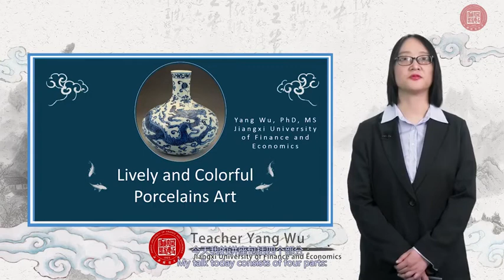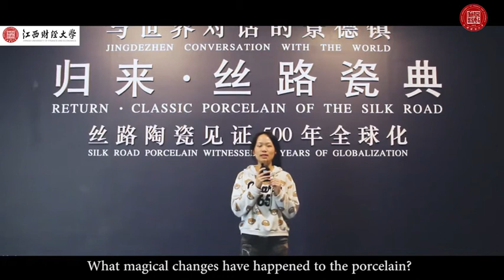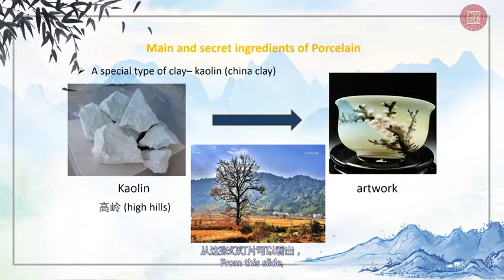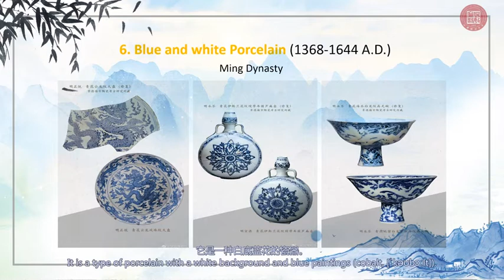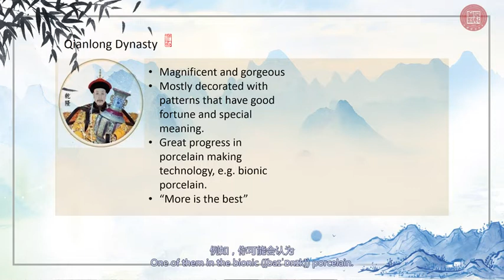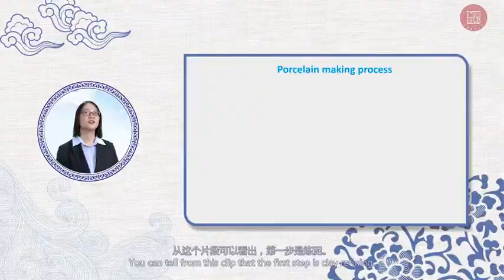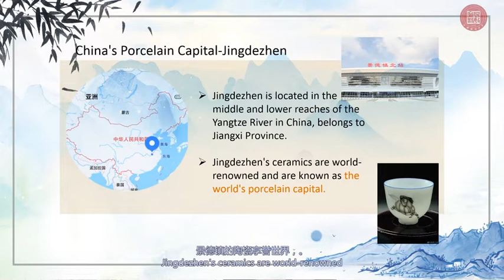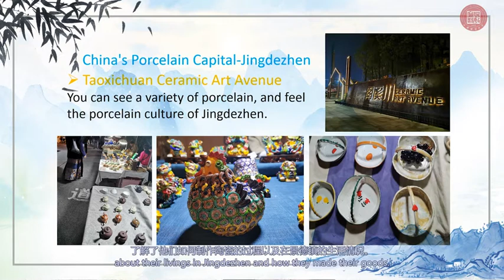Lecture 6: Lively and Colourful Porcelain Art 第6讲: 活色生香中国瓷